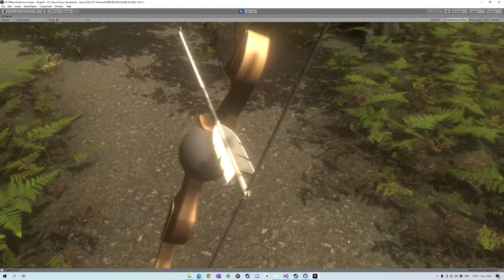Archery Game 2020-12-06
An example of what a single target in the game *might* look like, if I ever complete this game.  The game will be based on UK NFAS Field Archery rules.  Each target will have a red peg, a white peg and a blue peg, and the target will have a kill zone.

You start at the red peg.  If you hit the target within the inner kill zone, you score 24 points.  If you hit in the outer kill zone, you score 20 points.  If you hit anywhere else on the target, you score 16 points.  If you miss, you go to the white peg, where you score 14 points for anywhere in the kill zone and 10 points for anywhere else on the target.  Finally, if you miss from this peg, you move to the blue peg, where you score 8 points for hitting within the kill zone, and 4 points for hitting anywhere else on the target.

For player comfort, I would like to replace the smooth locomotion system in the game with a teleport system - if you miss, you get transported to the next peg, and finally to near the target to see where (if at all) you have hit it, then finally teleport to the next target.